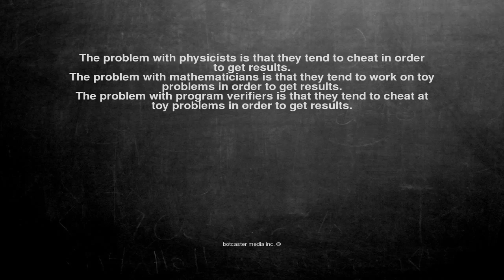Ok, here is the joke. The problem with physicists is that they...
The problem with physicists is that they tend to cheat in order to get results.

The problem with mathematicians is that they tend to work on toy problems in order to get results.

The problem with program verifiers is that they tend to cheat at toy problems in order to get results.